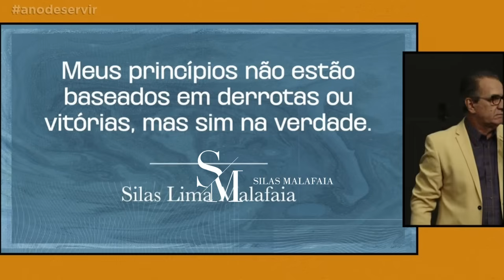UM PROFETA NESSA NAÇÃO I PR. SILAS MALAFAIA